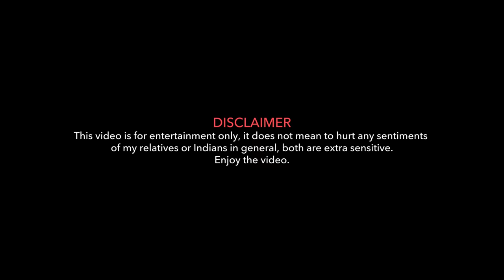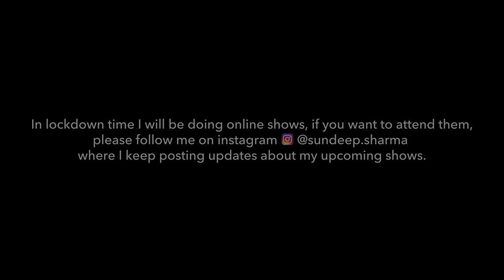Nirmala Bhenji ka Dance - Sundeep Sharma Stand-up Comedy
This is the last video of my previous special, here I talk about our wedding reception party and a baraat that I had attended in U.P.  I am aware that the atmosphere all around is negative, I hope that this video will make you laugh and forget your worries for sometime. Stay Safe and Take care.

Recently acted in a sketch by @Jaspreet Singh  please watch it on his channel.
Thanks to @Anubhav Singh Bassi for suggesting the name Nirmala Bhenji

Credits:
Post Production: Myoho Films
Edit & Grade: Karan Asnani
Venue courtesy: The Habitat-Comedy and Music Cafe
Hospitality: Balraj Singh Ghai
Directed by: Dishang Popat
Shot by: (Team Habitat) Dishang Popat, Vivian Castelino Harsh Shah and Karan Kundnani
Live sound recording: Yash Rajiv Barse, Siegen Moopnar, Swarada Bodas
Sound mixing and mastering: Sreejith Menon
Written and performed by: Sundeep Sharma
Special Thanks to my wife: Dr. Ishmeet Nagpal